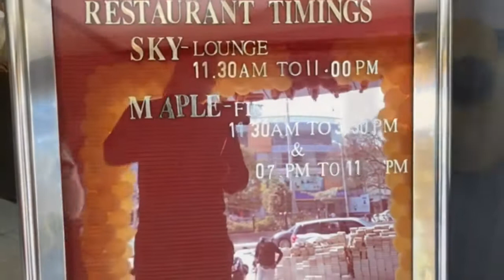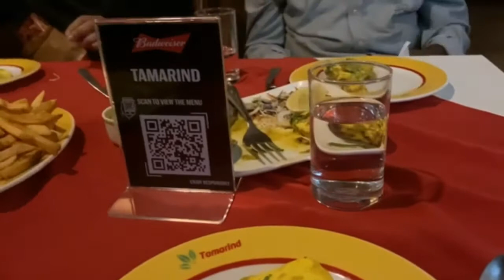New year Lunch | Party in the moon | vlog 1S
A wonderful afternoon lunch with family

Family time and blogger and Vlog